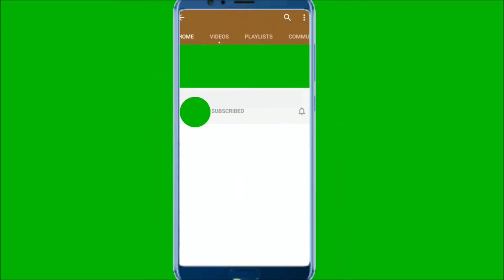Highland Hill Farm Grows and sells these Trees and Shrubs We are close to Phila